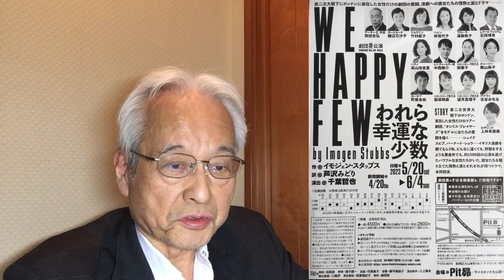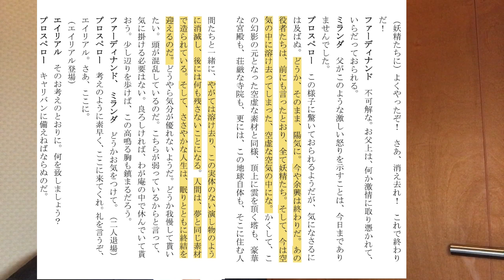昴『われら幸運な少数』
イモジェン・スタッブズ、千葉哲也
第2次大戦中、ヘティ（高山佳音里）は女優7人の劇団を創設し、イングランド各地で1500公演を実施。福田恆存訳が満載。女優ひとりひとりの人生を描く。同僚のフローラ（湯屋敦子）。ヘレン（林佳代子）が抜群の演技！